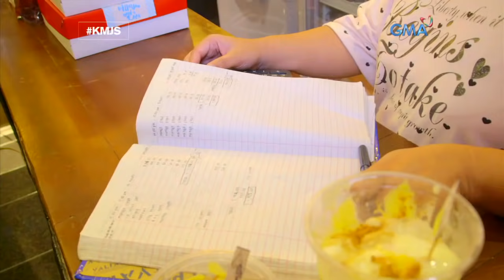Kapuso Mo, Jessica Soho: The Mango Graham craze is on!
Aired (February 17, 2019): Ngayong papalapit na ulit ang panahon ng tag-init, marami na ang nagpapalamig sa trending na panghimagas na ito—mango graham!